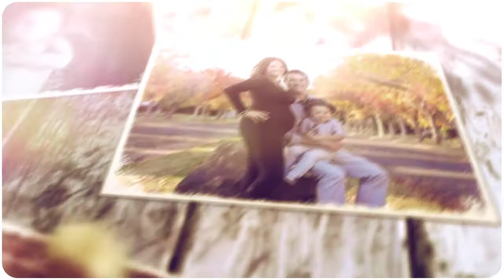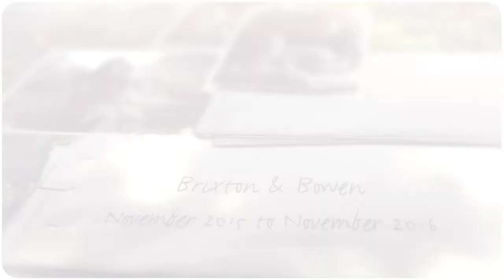Forever My Baby - Baby Photography Plan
Beautiful family photos from maternity to newborn and beyond.  San Francisco East Bay.